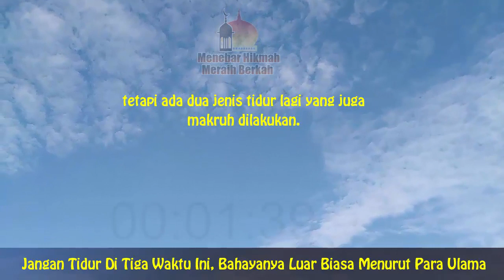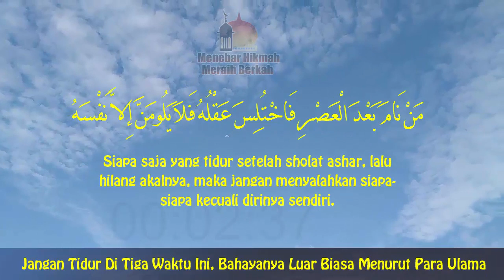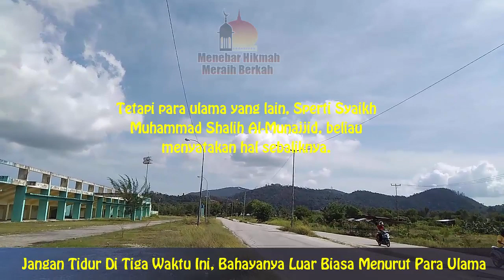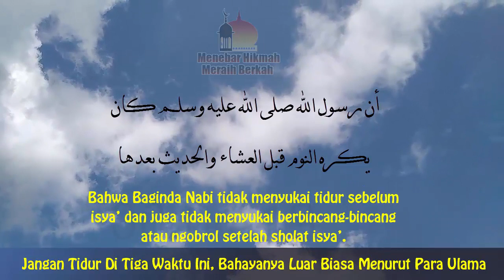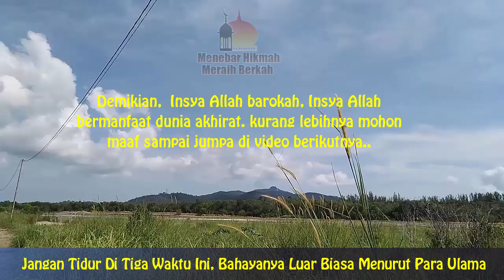JANGAN TIDUR DI TIGA WAKTU INI, Bahayanya Luar Biasa Menurut Para Ulama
Jangan Tidur Di Tiga Waktu Ini, Bahayanya Luar Biasa Menurut Para Ulama. Ada tiga waktu yang terlarang untuk digunakan tidur, hindarilah. Simak video ini selengkapnya!!.